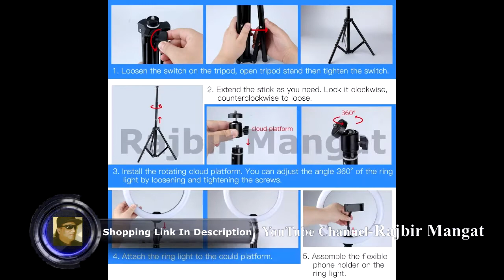10 2 RGB Selfie Ring Light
10.2" RGB Selfie Ring Light, RGB Flash Ring Light with Tripod Stand & Cell Phone Holder, LED Dimmable Desktop Beauty Selfie Light for YouTube Video, Live Stream, Makeup - for iPhone & Android